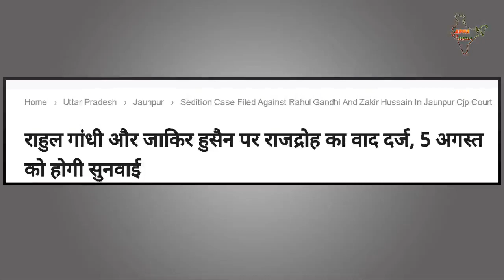Rahul gandhi case filed sonia gandhi priyanka gandhi APNA INDIA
Case filed against rahul gandhi and zakir hussain